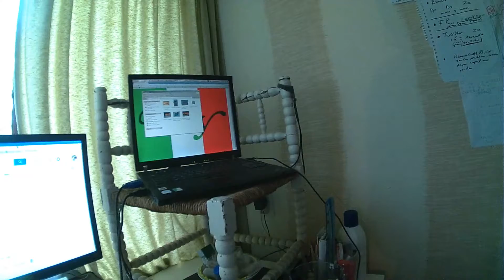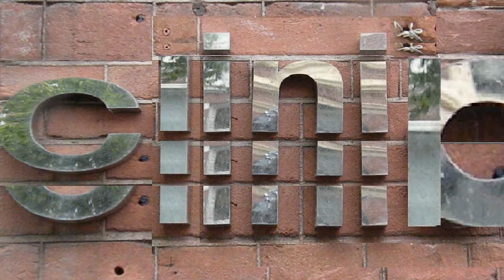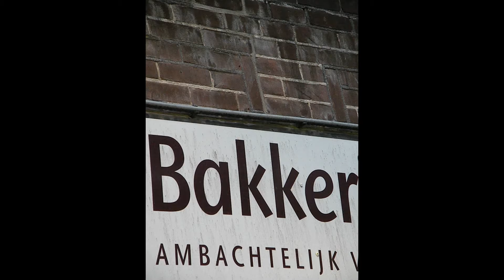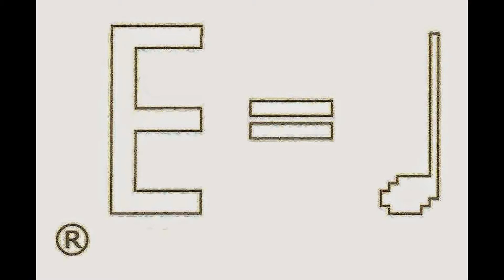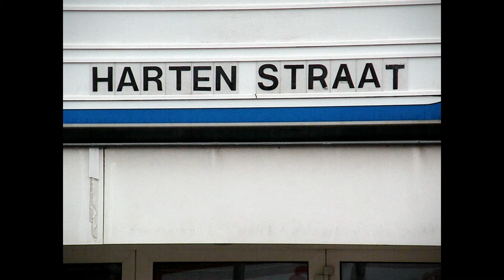Audio Only; Plot Of Nature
For the complete video please watch my video 'Shocking Images And Sounds; We All Carry The Cross'